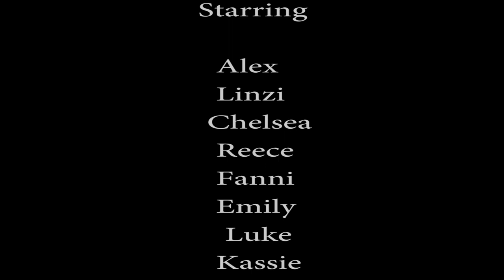The Incident at Purfleet Film Club Revealed!